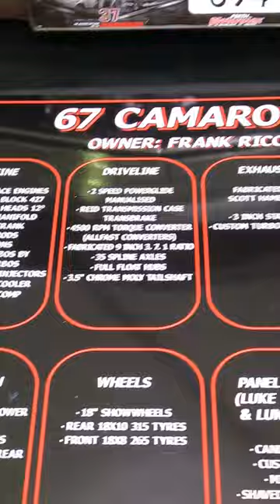1967 Chevrolet Camaro RS - Motorvation 37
Check out this this 1967 Chevrolet Camaro RS called WTF by owner Frank Ricceli. This stunning Candy Cola DNA paint is perfect on this Camaro. Its running a Kendrick Race Engine 427 Dart Small Block with Pro Topline Heads, Marcella Manifold, Callies Crank, Oliver Rods, JE Pistons, Custom Turbo by P4MANS Turbos, 2000cc Dynamic Injectors, custom Intercooler and Big Stuff 3 Comp. It has a 2 speed Power Glide Manualized with a 4500 RPM Torque Converter and a 9 inch 3.7:1 Ratio, 35 spline diff.

Custom fabricated exhaust by Scott Hameistor, Wilwood Brake System, Speedtech suspension and 18" Show Wheels. The paint and panel was by Luke Stawarz & Luke Armer.

This is on display at Motorvation 37 supported by Summernats at the Perth Motorplex.

If you Live in WA and have a Vintage, Classic or Muscle Car in your Garage, then Aussie Garage "Wants to Interview You", so "Show us ur ride" Australia.

🔴 Make sure that click the LIKE button above 👍😎

Aussie Garage would love to interview you about your Australian Vintage, Classic, Modified or Modern Muscle Car or Restored Car. If you have American Muscle or Classic Vehicles, then we want to hear from you as well.
Show us ur ride Australia